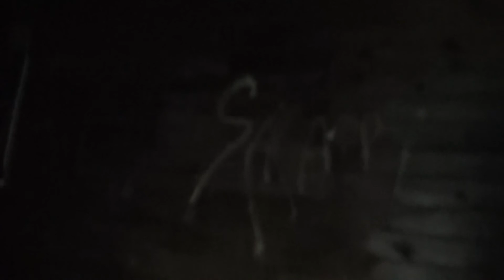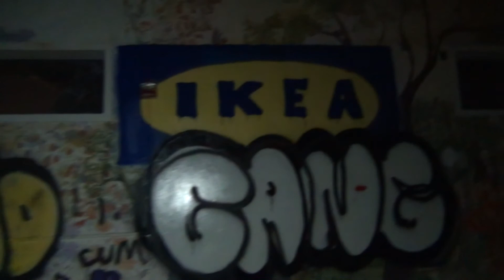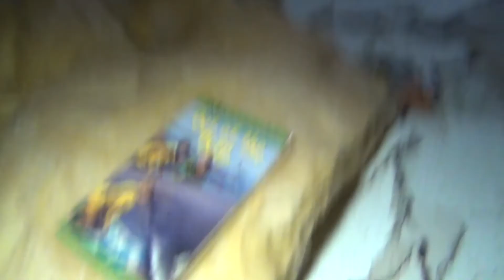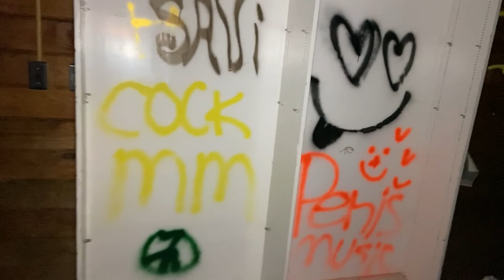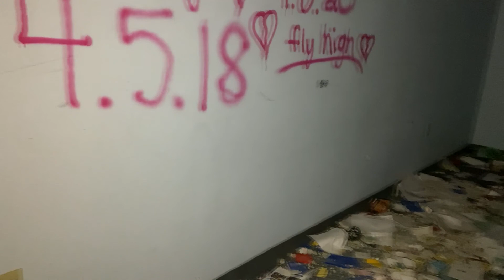Urban Exploring Abandoned Charter School (NOOSE FOUND) // Urban Exploring Orlando Florida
We Explore The  Ruins Of Summit Charter School In Maitland Florida.